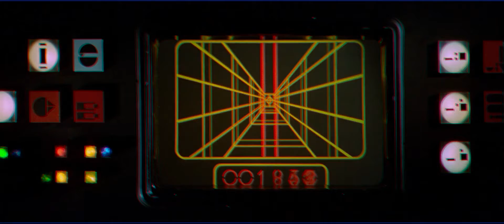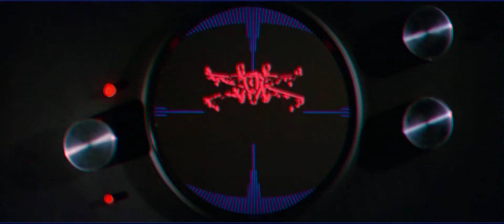Arcade Summer - Tunnel Run [Star Wars edition]